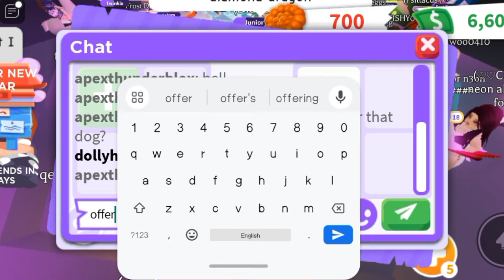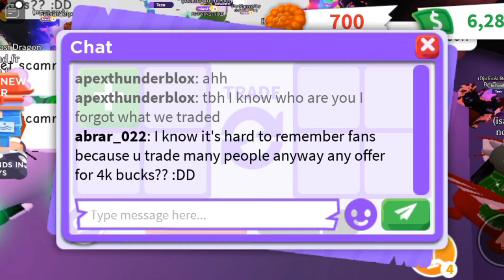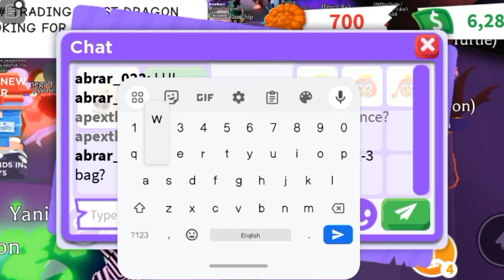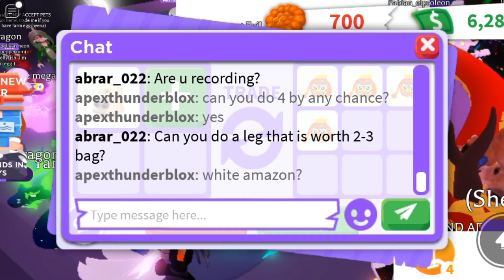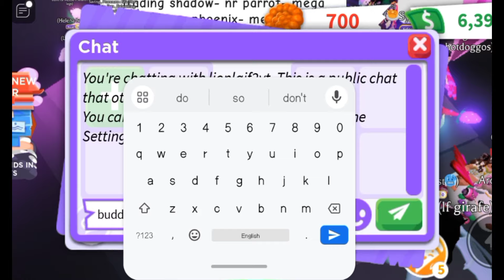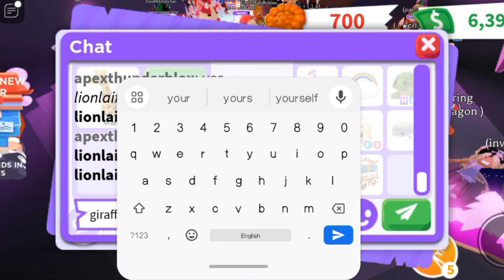☺️😃HURRAH! I GOT MFR TURTLE+NFR FLAMINGO+GOOD ADDS FOR MY COOL PET! ADOPT ME TRADING#adoptmetrades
☺️😃HURRAH! I GOT MFR TURTLE+NFR FLAMINGO+GOOD ADDS FOR MY COOL PET!

Username:- ApexThunderBlox